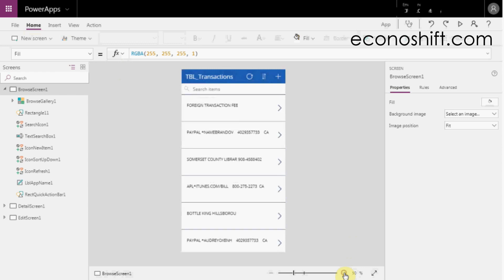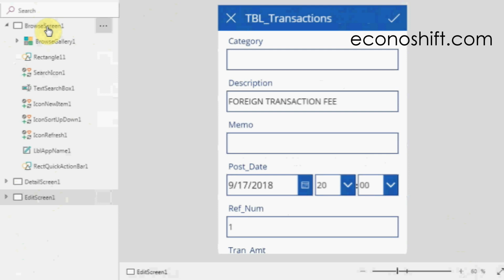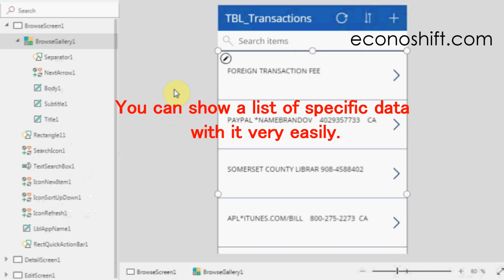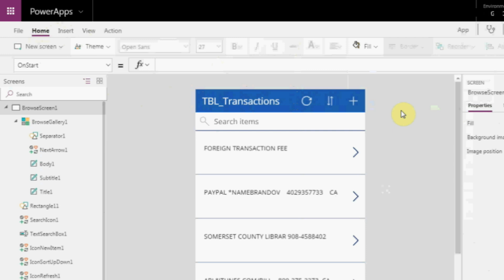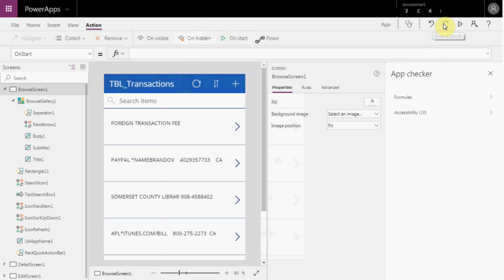PowerApps Studio Screen Basics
Today, we’re doing the 2nd video of our PowerApps-app making project. This episode explains PowerApps Studio's screen sections and offers some visual aides and tips on using them.
Like Excel, there is a formula bar in PowerApps too.  By selecting a property from the drop list on the left, you can also change the settings.  By setting properties and formulating PowerApps functions, you can create mobile apps without writing difficult code. You can grasp the overall picture of the operation and start making your PowerApps apps after watching this video.